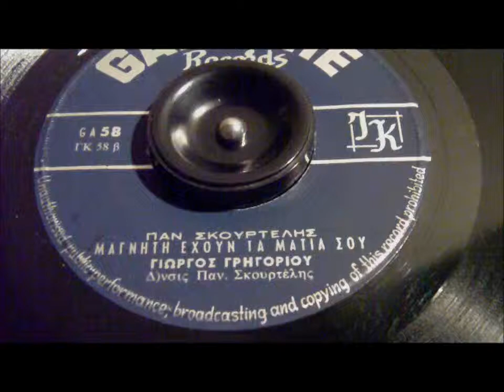ΜΑΓΝΗΤΗ ΕΧΟΥΝ ΤΑ ΜΑΤΙΑ ΣΟΥ - ΓΙΩΡ.ΓΡΗΓΟΡΙΟΥ